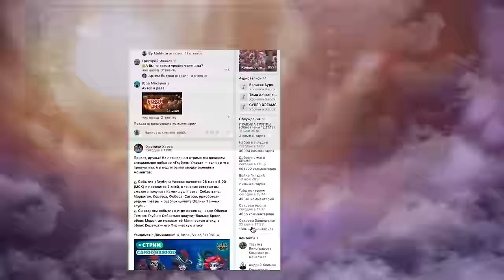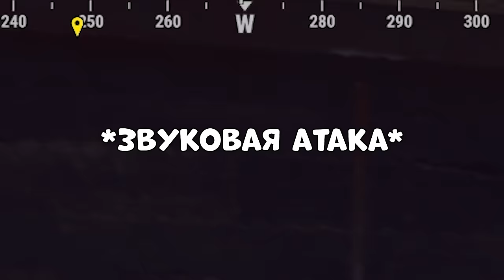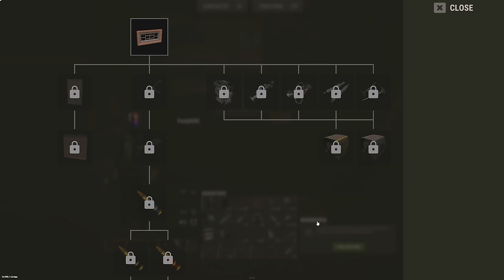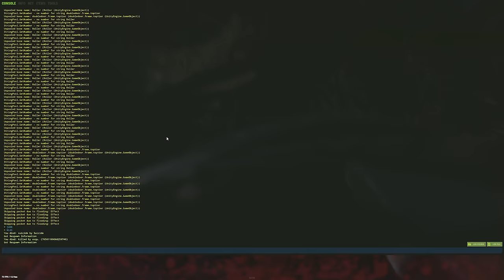Захват САМОЙ МАЛЕНЬКОЙ КАРТЫ 2! Мой МВК ДОМИК! CheZee. Rust | Раст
Качай Хроники Хаоса бесплатно по ссылке ✅ и забери сундук с секретным героем, доступный только следующие 30 дней 🔥

Нас все время пытались уничтожить ДУРКЕМПЕРЫ! Но я заставил неадекватов покинуть сервер! А еще я отстроил МВК домик и все это было на САМОЙ МАЛЕНЬКОЙ КАРТЕ в игре РАСТ! Rust.
Тут есть МОНТАЖ и СУПЕРЧИЗЕРСКИЕ ПЕРЕХОДЫ! Да, те САМЫЕ черненькие :) И обязательно поддержи видик лайкосом, я старался :3

Мой ПК:
Видеокарта: RTX 2080ti Msi Gaming x Trio
Процессор: I9-9900k
ОЗУ: Fury 32gb 3222ghz
Блок Питания: 850вт
Материнская плата: MSI Z390
HDD 2Tb
Клавиатура: HyperX Alloy FPS
Мышь: Logitech G Pro Wireless
Наушники: HyperX Cloud Core